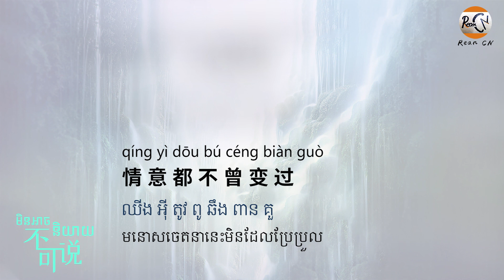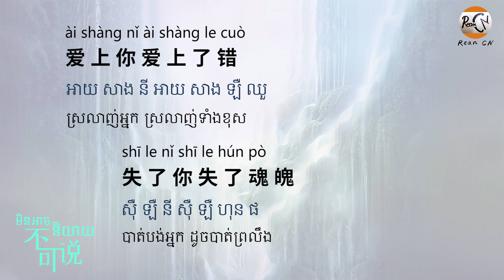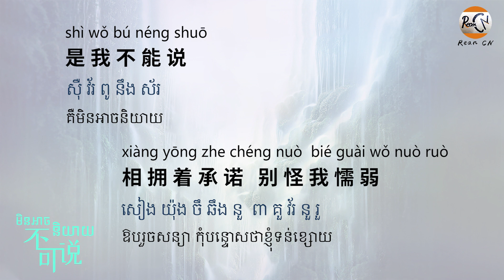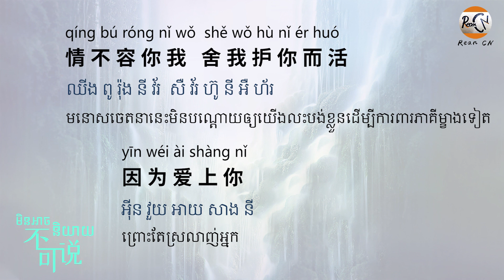(បទចិនប្រែខ្មែរ)​ 不可说Pinyin-Bu Ke Shuo-霍建华+赵丽颖មិនអាចនិយាយ The Journey of Flower OST ​(Khmer Sub)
បទ"ពូ ខឺ សួ" បទក្នុងរឿងនិស្ស័យស្នេហ៍ដាវទេព សង្ឃឹមថាចូលចិត្ត!
អរគុណសម្រាប់រាល់ការគាំទ្រ និងជួបគ្នានៅបទក្រោយៗ!!!

👉 តាមសំណូមពរគ្នាយើងថាចង់គាំទ្រ Admin ចង់ប៉ាវកាហ្វ Admin ឥឡូវអាចចូលទៅកាន់ទីនេះបាន ឬជួយឡាយ និងស៊ែរឲ្យ Admin ក៏បានដូចគ្នា😍😍😍។